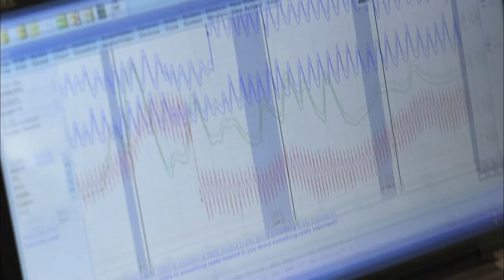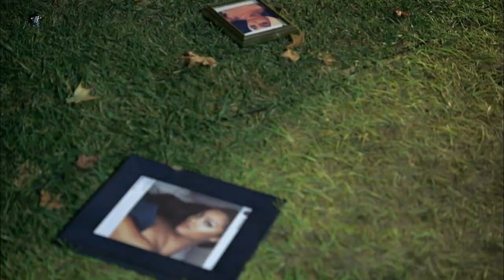Marriage Boot Camp: Reality Stars | Season 9 Official Trailer | WE tv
This season, TV’s most explosive couples bring scandal, love triangles and infidelity! And when rebellion rocks Boot Camp, not all survive… !

This explosive season will feature a compelling cast of famous couples: Kailyn Lowry and Javi Marroquin (Teen Mom 2), on the brink of divorce. Bobby Panahi & Asifa Mirza (Shahs of Sunset) reunite after a nasty divorce but the bond is tainted with jealousy. Peter Gunz, a notorious womanizer, and his wife Amina Buddafly (Love & Hip Hop: New York) are stuck in a love triangle with Peter’s ex, Tara. JJ Lane & Juelia Kinney’s (Bachelor in Paradise) new romance is pulled from paradise and tested. Mehgan James (Bad Girls Club) barges into the mansion with boyfriend and former college football star, DeAndre Perry. Dr. Ish & Dr. V are up against the most combative group yet, but just when things combust, they unleash their secret weapon: Divorce Court’s Judge Lynn Toler, who helps rein in their relationships. For two weeks, the celebrity duos will undergo extreme drills and exercises to crack them of their core issues.